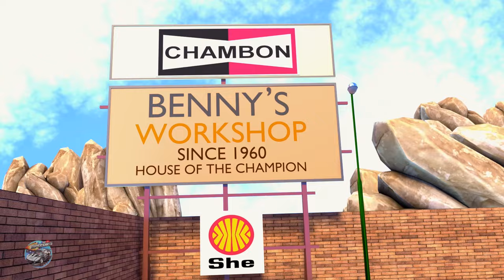Car Wash Song + More Vehicle Nursery Rhymes for Kids by Speedies